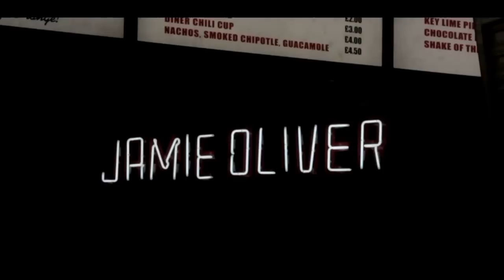London Book & Screen Week is Coming ...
London Book & Screen Week unites readers, writers, gamers and film fans, with hundreds of events taking place across the capital that celebrate stories and the written word in all its forms.